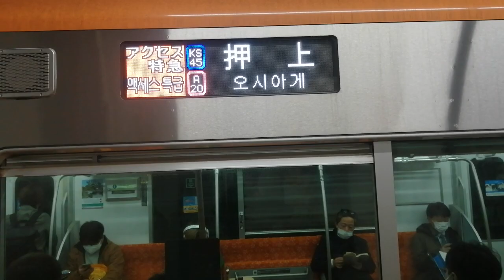[アクセス特急羽田空港行き運休]京成3100形3153編成03Kアクセス特急押上行き青砥駅(KS09)16時54分発車